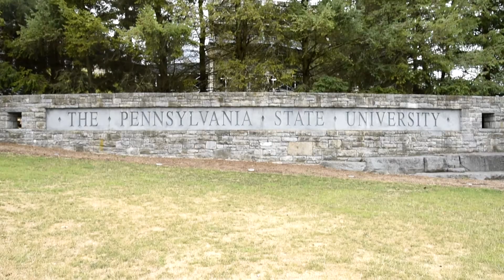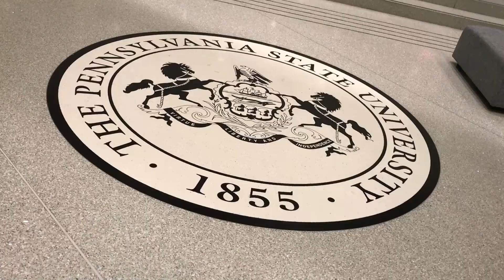PSU LCS Fall 2020 Begins!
Signups begin August 31st

Draft streamed September 11th